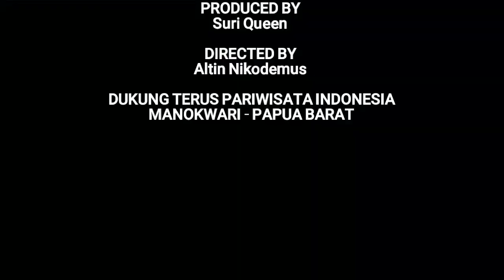TRAVEL VLOG || PESONA PANTAI PASIR PUTIH MANOKWARI PAPUA BARAT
Not unexpectedly the beach is really pretty and calm. Mas Nicko this time had the opportunity to visit him in the afternoon. The waves were not large, besides being comfortable to look at, his voice made his heart calm.
The sun is so hot there, but many shady trees that grow naturally. The sand is soft white and there are decorative pieces of coral that make the atmosphere beautiful.

Tak disangka pantainya benar-benar cantik dan tenang. Mas Nicko kali ini berkesempatan mengunjunginya di siang hari. Deburan ombaknya tidak besar, selain nyaman dipandang, suaranya bikin hati tenang.
Matahari begitu terik di sana, tapi banyak pepohonan rindang yang tumbuh alami. Pasirnya putih lembut dan ada hiasan pecahan karang yang bikin suasananya cantik.